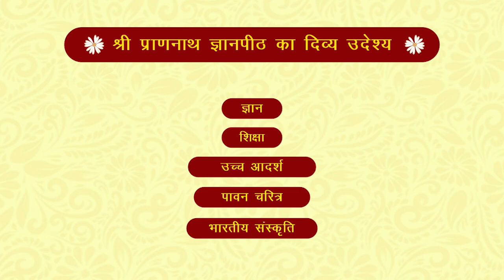मंगल गुरु जी का सम्पूर्ण युवा पीढ़ियों को मंगल संदेश ! (दीपशिखा जी)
1. परिकरमा + सागर + सिनगार + खिलवत टीका

2. NIJANAND YOG (निजानन्द योग) - Collection of 60 Invaluable FAQs

3. CHITWANI MARGDARSHAN (चितवनि मार्गदर्शन) - Smallest and Best ever Pocket Guide to Meditation

4. DHYAN KI PUSHPANJALI (ध्यान की पुष्पाञ्जलि) - Detailed Question-Answer Sessions transcribed in this unique pearl of spiritual wisdom